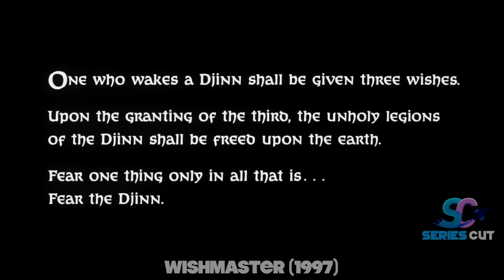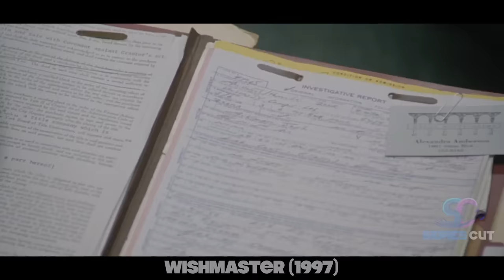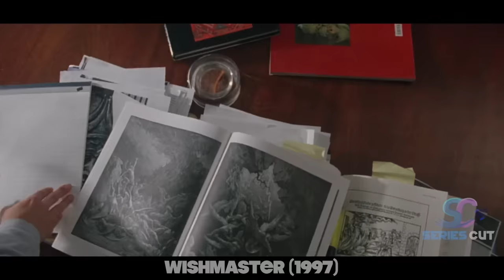800 Years Later, Devil Returned on Earth to Fulfill Mankind's 3 Wishes in Exchange for Their Lives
A demonic djinn attempts to grant its owner three wishes, which will allow him to summon his brethren to Earth.